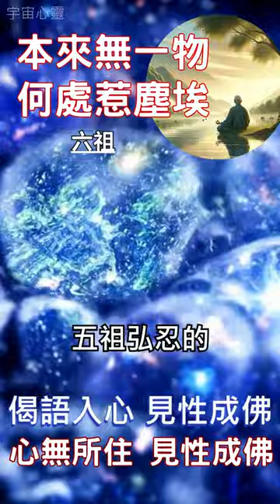本來無一物 何處惹塵埃 六祖：心無所住 見性成佛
🎥本期視頻說明
【六祖惠能如何開悟】轉瞬奇跡：在唐代的嶺南，一位出身貧苦且未學過文字的柴火夫，惠能，因偶然聽到《金剛經》中的一句話「應無所住而生其心」而瞬間開悟，決定尋求佛法。這段旅程不僅改變了他的命運，也為後世留下深刻的啟示。惠能的故事是一場心靈的覺醒，展現了「見性成佛」的核心理念，指引我們探尋內在的自我與真正的自由。本影片深入探討惠能的悟道經歷，從他的初次開悟到最終成為禪宗六祖的過程，揭示了他對於佛性與智慧的深刻洞察。加入我們，一同探索惠能如何超越形式，直達心靈深處的智慧之旅。